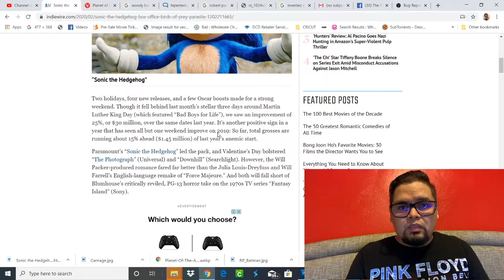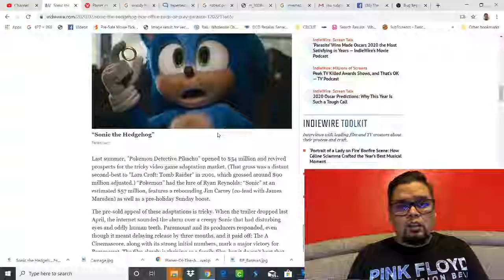The Movie Guy News EP1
Nuevo Formato de Noticias

Temas de hoy:

Sonic supera a Birds of Prey en la taquilla
Nueva imagen de Robert Pattingson como Batman
Disney planea  un reboot a Planet of the Apes
Nueva Imagen de Carnage